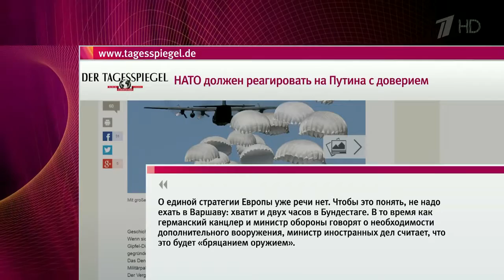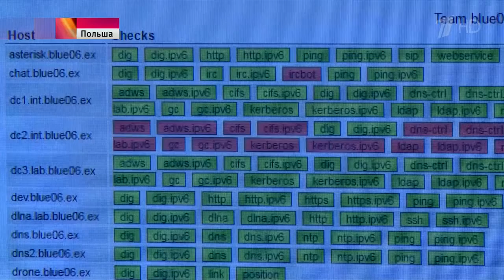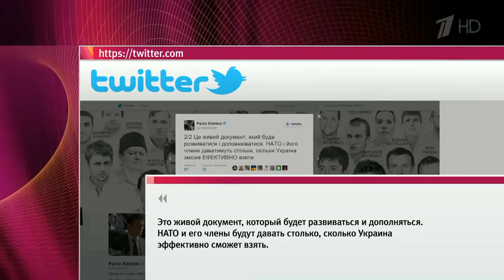В Варшаве прошел саммит НАТО, на котором обсудили в числе прочих вопрос сдерживания России